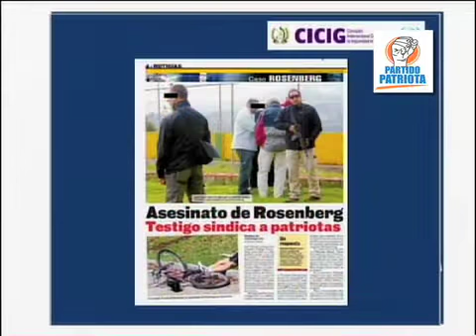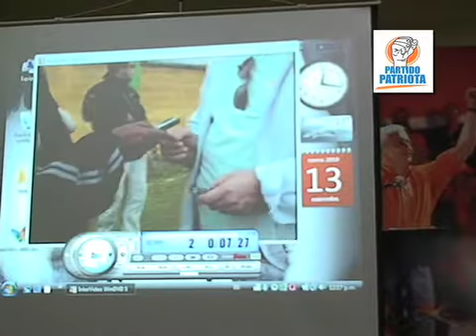TESTIGO FALSO DEL CASO ROSENBERG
Un testigo fue contratado para culpar a los Líderes de Partido Patriota sobre la muerte del abogado, Rodrigo Rosenberg. Ahora el "testigo" exige que se le pague la cantidad acordada.